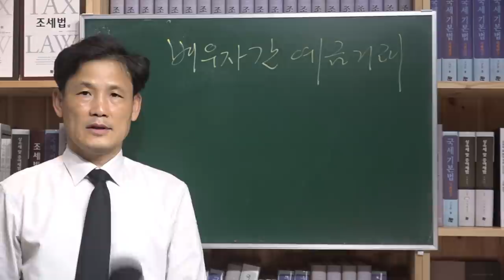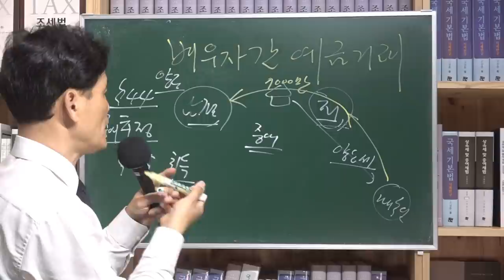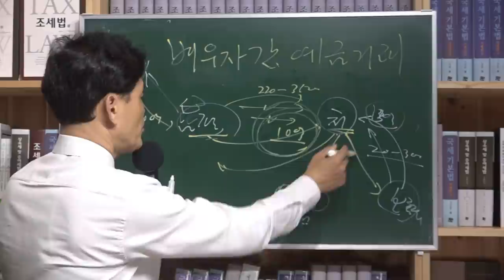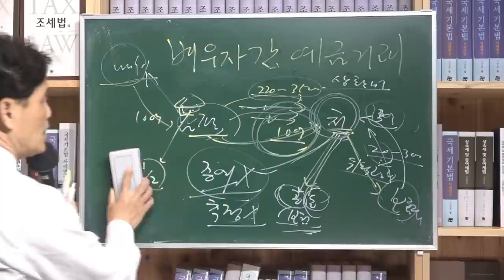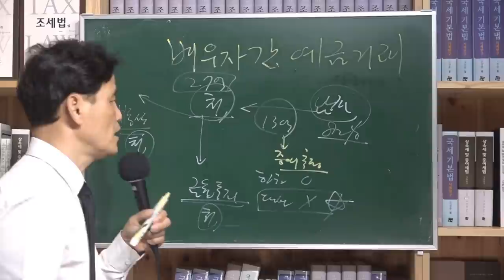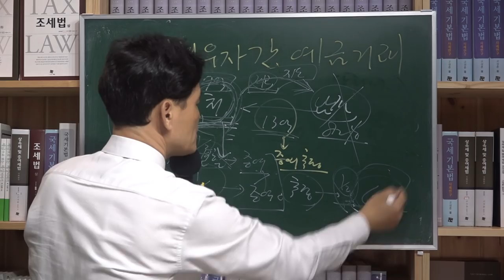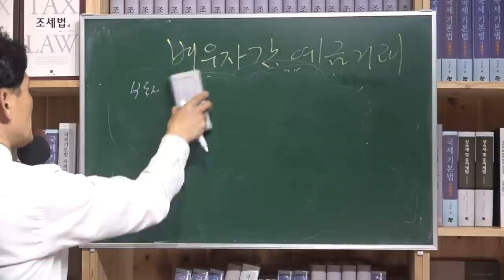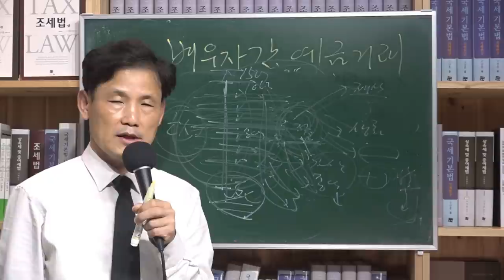[세금과 인생] 402 배우자간 예금거래가 증여인지 여부 (대법원 판례)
배우자간 예금거래만 적출되면 증여로 추정하려는 과세관행을 바꿀 수 있는 대법원 판례가 있다.

부부 사이에서 일방 배우자 명의의 예금이 인출되어 타방 배우자 명의의 예금계좌로 입금되는 경우에는 증여 외에도 단순한 공동생활의 편의, 일방 배우자 자금의 위탁 관리, 가족을 위한 생활비 지급 등 여러 원인이 있을 수 있으므로, 그와 같은 예금의 인출 및 입금 사실이 밝혀졌다는 사정만으로는 경험칙에 비추어 해당 예금이 타방 배우자에게 증여되었다는 과세요건사실이 추정된다고 할 수 없다.

이에 반하여 하급심은 증여추정으로 판단하였다.

‘상속세 및 증여세법’(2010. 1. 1. 법률 제9916호로 개정되기 전의 것, 이하 ‘상증세법’이라 한다) 제2조 제3항은 “‘증여’란 그 행위 또는 거래의 명칭·형식·목적 등과관계없이 경제적 가치를 계산할 수 있는 유형·무형의 재산을 직접 또는 간접적인 방법으로 타인에게 무상으로 이전하는 것 또는 기여에 의하여 타인의 재산가치를 증가시키는 것을 말한다.”고, 제31조 제1항은 “증여재산은 수증자에게 귀속되는 재산으로서 금전으로 환가할 수 있는 경제적 가치가 있는 모든 물건과 재산적 가치가 있는 법률상또는 사실상 모든 권리를 포함한다.”고 각 규정하고 있다. 또 제44조는 “배우자 또는 직계존비속에게 양도한 재산은 양도자가 그 재산을 양도한 때에 그 재산의 가액을 배우자등이 증여받은 것으로 추정하여 이를 배우자등의 증여재산가액으로 한다.”고 규정하고 있다.

그리고 증여세부과처분취소소송에서, 과세관청에 의하여 증여자로 인정된 자 명의의 예금이 인출되어 납세자 명의의 예금계좌 등으로 예치된 사실이 밝혀진 이상 그 예금은 납세자에게 증여된 것으로 추정되므로, 그와 같은 예금의 인출과 납세자 명의로의 예금 등이 증여가 아닌 다른 목적으로 행하여진 것이라는 등 특별한 사정이 있다면 이에 대한 입증의 필요는 납세자에게 있다(대법원 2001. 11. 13. 선고 99두4082판결 참조). 따라서 이 사건 금액이 원고 계좌로 입금된 이상 위 법리에 따라 원고에게 증여된 것으로 추정되므로, 원고는 투자목적이었음을 입증하여야 한다.

위 대법원 판결에 대하여 대법원은 "원심이 들고 있는 대법원 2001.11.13.선고 99두4082판결은 사안이 달라 이 사건에 원용하기에 적절하지 아니하다."고 배척하였다.